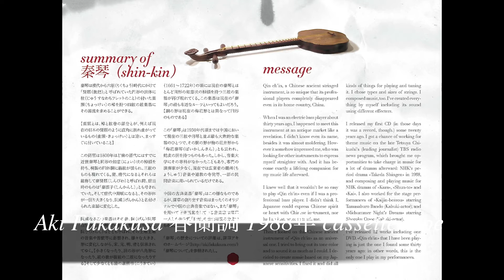『春蘭調』、深草アキ Aki Fukakusa、1988年 カセットテープ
Aki Fukakusa『春蘭調』、1988年 カセットテープ

1988年あたりのカセットテープがけっこう多い。1988年といえばバブル景気の真っ最中なんだけど、当の本人は全く関心がなく気づきもしなくてバブル自体知らなかった。しかしその年発売のCD「星の大地」のレコーディングスタジオが一口坂スタジオだったのは知らずに恩恵を受けていたんでしょう。ビデオは10年程前に作ったデモDVDのジャケット写真と1988年の一口坂スタジオでの「星の大地」のレコーディング風景。

この音は、秦琴の「春蘭調」（当時Eマイナー）という調弦の型で人差し指の爪で弾いている。3の糸を用いてメロディーだけを弾いているように聞こえるけれど、よく聞いてみると一の糸の低いE音が裏拍に絶えず入っている。メロを自在に弾きながら同時に裏拍に音を入れる、無意識にやっているので譜面化して誰かが弾くとなるとちょっと面倒な不思議な技です。